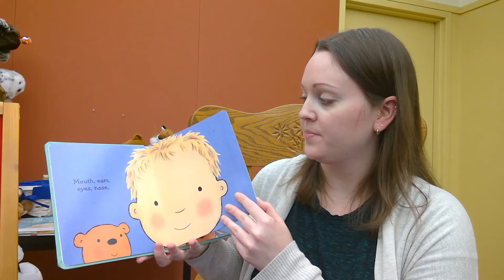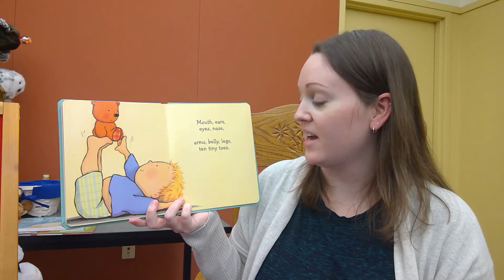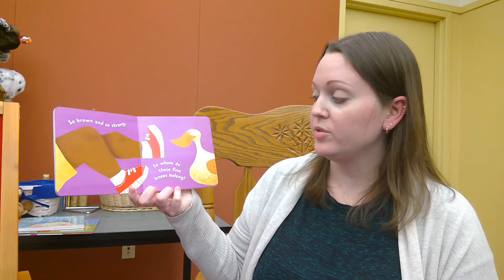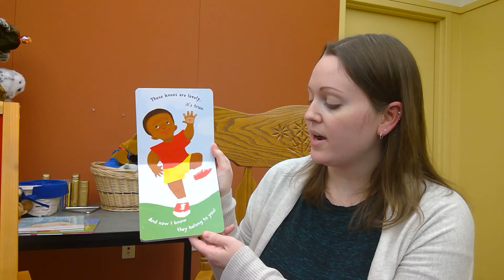Little Wigglers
Join Miss Carla for the first Little Wigglers of the month! Babies and grown ups will enjoy songs and stories!